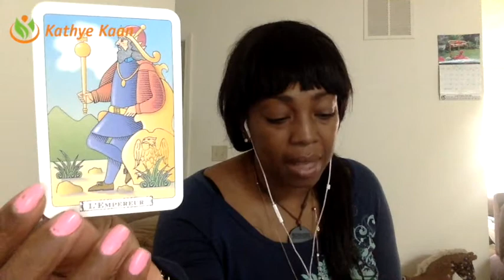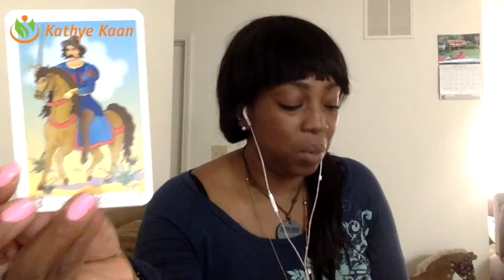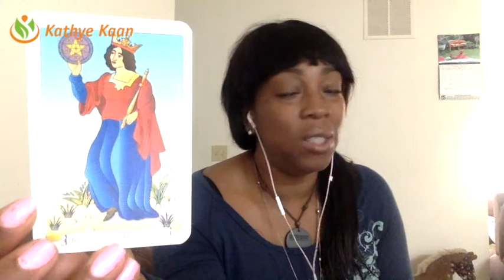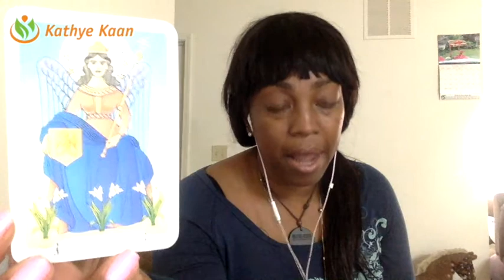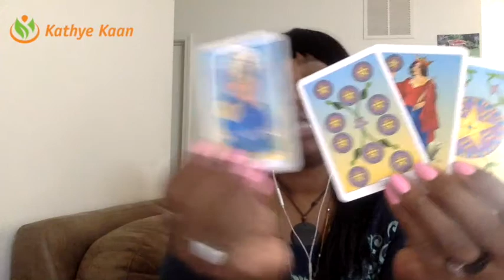Virgo Weekly Psychic Tarot Horoscope Reading | Week 21 | May 22 - 28